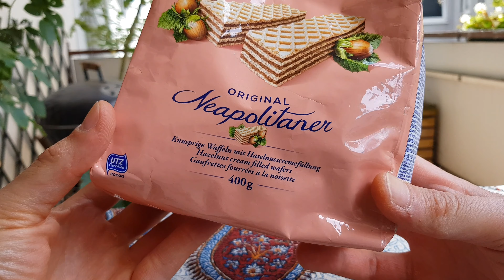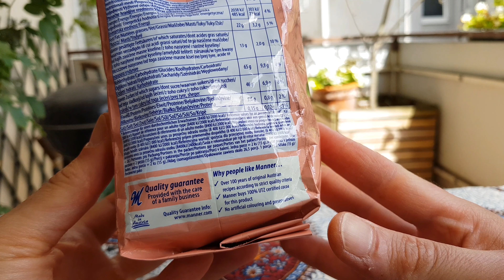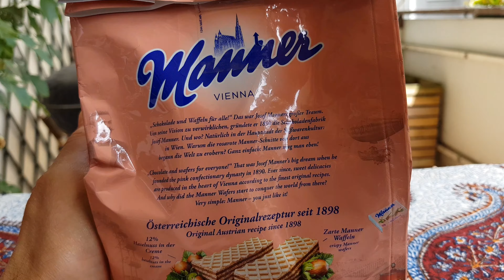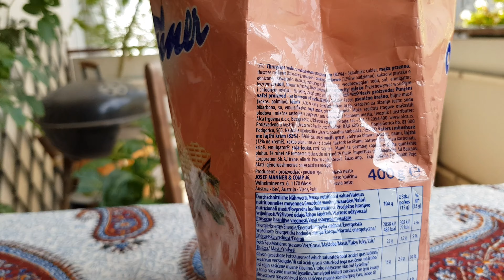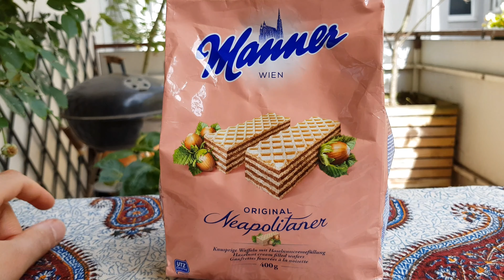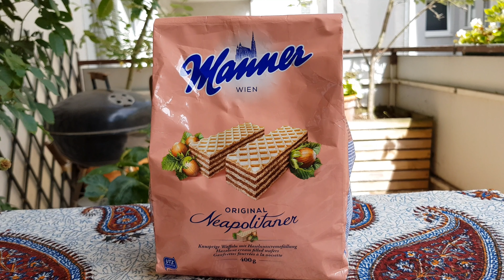Manner Waffeln Nepolitaner - ein Klassiker euch vorgestellt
Neulich mal im Drogeriemarkt gesehen, und direkt eingepackt um euch einen wahren Klassiker unter den Süßigkeiten vorzustellen: Die Manner Waffel Neapolitaner. Hier im ORIGINAL!